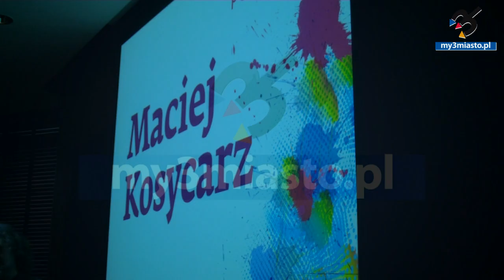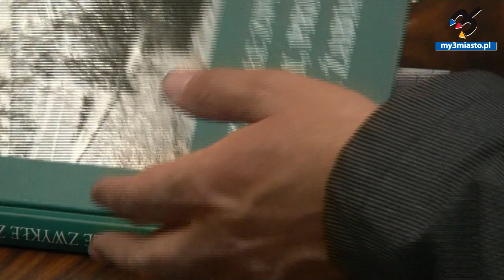Maciej Kosycarz: człowiek, później sprzęt | my3miasto.pl